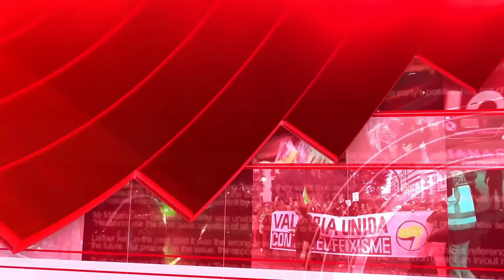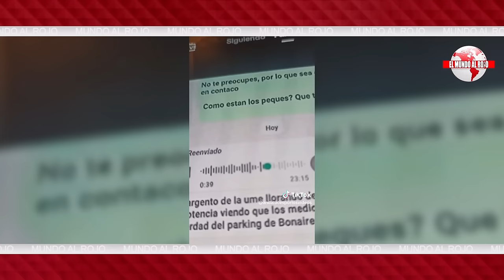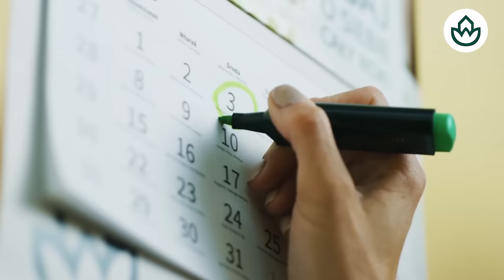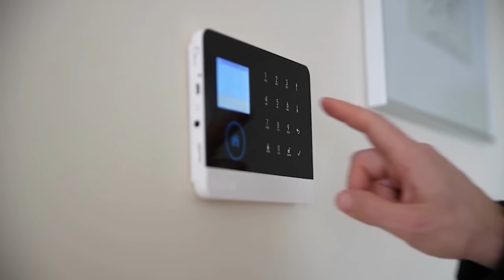🔴¿SANCHEZ OCULTA LOS MUERTOS DE LA DANA?🔴DENUNCIAN QUE EL GOBIERNO OMITE CIENTOS DE VÍCTIMAS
En este video, voluntarios denuncian al gobierno por la manipulación de los datos de la DANA. ¿Está Sanchez ocultando los muertos? ¡Descúbrelo en DistritoTV!